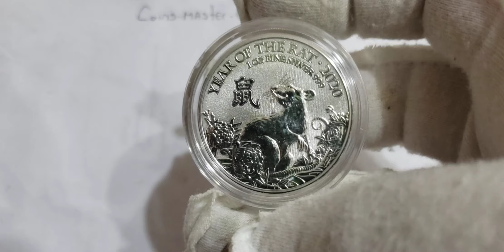2020 1 Oz Silver £2 Great Britain LUNAR YEAR OF THE RAT Coin.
2020 1 Oz Silver £2 Great Britain LUNAR YEAR OF THE RAT Coin.

DESCRIPTION

This Last design in the Shengxiao Series from the Royal Mint of England is that of the rat.

2020 marks the first year in the 12-year cycle of the Zodiac and the Year of the Mouse is first.

Arriving first in the Great Race to meet the Jade Emperor, the mouse used trickery to deceive the ox and finish first in the race.

The Shengxiao Series from the Royal Mint of England was introduced by 2014 and has proven exceptionally popular with investors and collectors in the years since.

Guaranteed by Great Britain Government.

SPECIFICATION

Country: Great Britain 🇬🇧
Year: 2020
Face Value: £2
Metal: Silver
Purity: .999
Weight: 1 Oz - 31.1g
Diameter: 38.61 mm
Thickness: 3 mm
Mintage: 138, 888 Pieces WORLDWIDE
Finish: BU